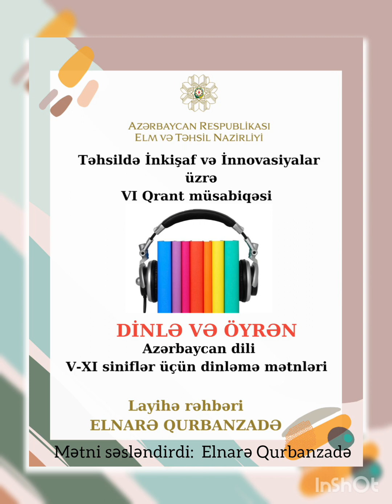mətni ,, İpək ,, 9 .sinif